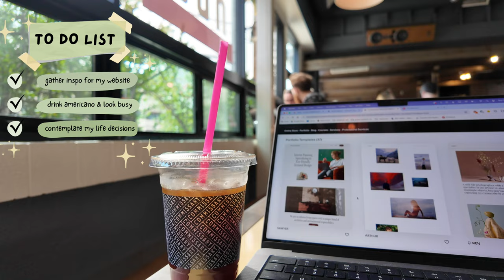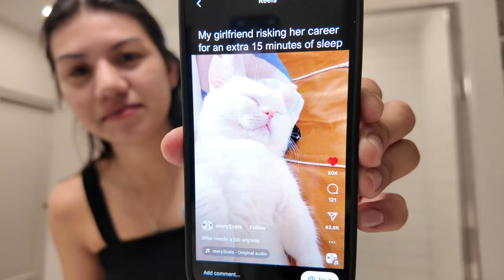work week in my life: in los angeles, poshmark influencer party, building my agency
This week I explored my new recent life change of working for myself. I am so grateful I am in a position to be able to do so. I recently started my business The Pretty Platform Co, an social media agency for small business and nonprofits.

I also am navigating other new hobbies i have alway wanted to get into but never dabbled in purely becuase i worked 9-5 and constantly felt exhasuted. I m excited to share this new era in my life andI hope you enjoy watching me try to navigate it.

I am going to try and post more consistently since I have more time to edit and more interesting things to film.

Kade and I are such foodies so we love trying new foods!
Let's be friends!

Fun facts😜

23 years of age on earth

5'3

My iPhone 14 Pro and DJI Osmo Pocket 3

final cut pro x & canva